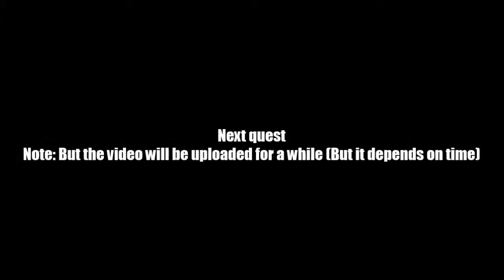AQ Worlds "Hit Reverse" (Quest)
Quest:Hit Reverse

NPCs:ShatterGlass Mirror

Monster List:None

Turn in:Find the Entrance x1

Equipment Won:None